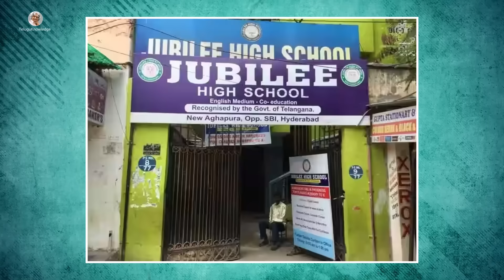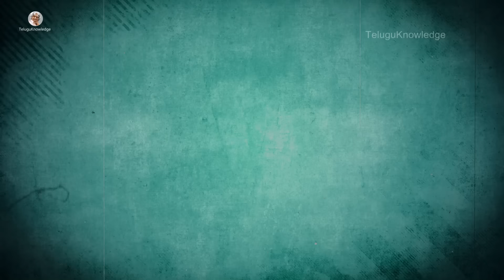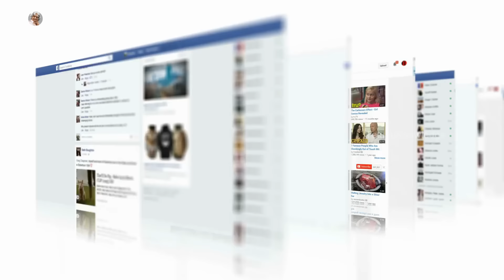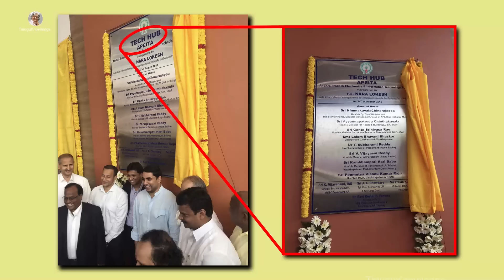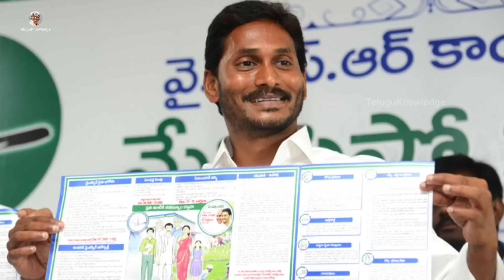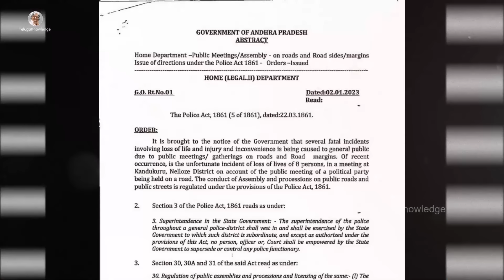రాజకీయాలకి లోకేష్ తగినవాడేనా ?​ || ముఖ్యమంత్రి అవ్వగలడా ? || Nara Lokesh Biography